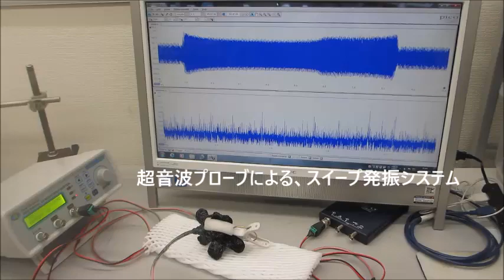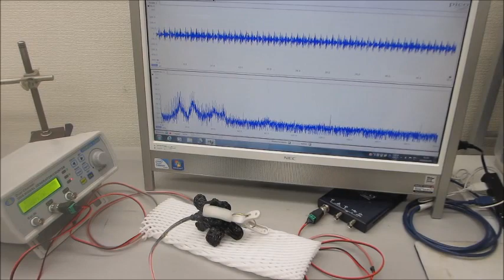超音波伝搬特性（音響特性）の分類に基づいた、超音波発振制御技術ーー基礎実験ーー（超音波システム研究所）